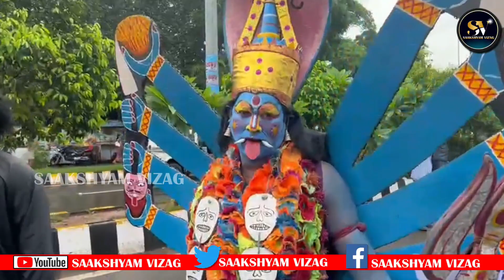విశాఖ గర్జన లో || కళాకారులు నృత్యం